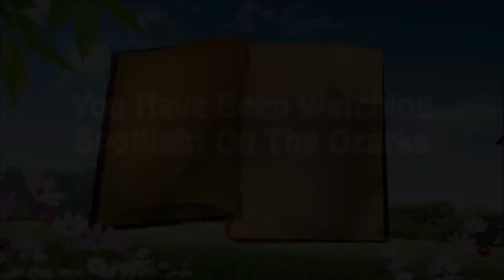Spotlight On The Ozarks, Episode 1, Terry Wayne Sanders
Join Host Kelly James Barker with his first guest Terry Wayne Sanders on the pilot episode, Also watch episodes at ROKU Television on TGM TV and Farm and Ranch TV.